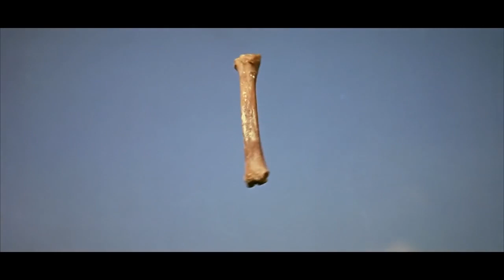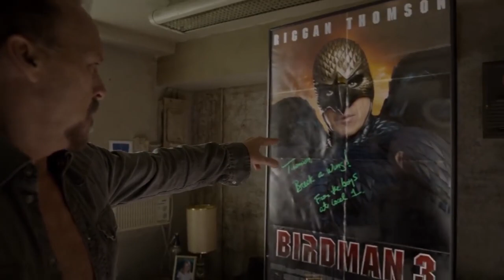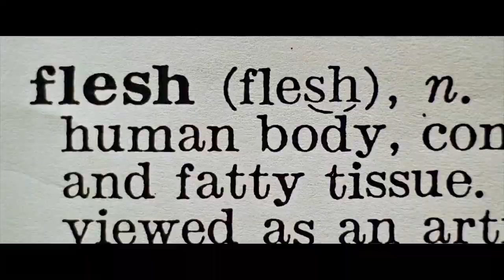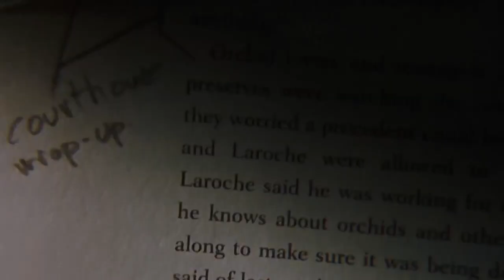Cuts & Transitions 101 1